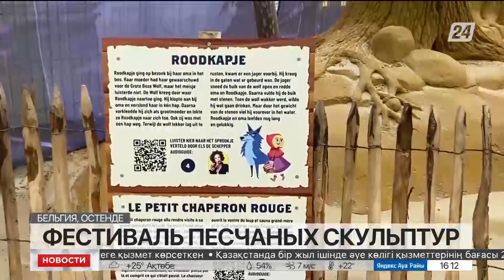Фестиваль песчаных скульптур проходит в Бельгии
Фестиваль песчаных скульптур и замков вернулся на бельгийское побережье Северного моря. Целый парк сказочных фигур на пляже Остенде в эти дни собирает десятки желающих полюбоваться на изваяния.